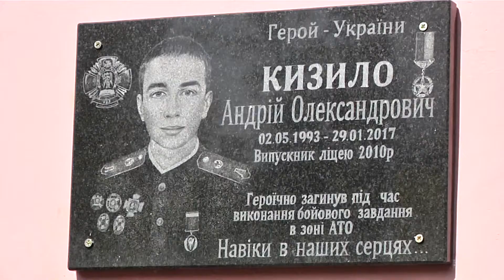Открытие мемориальной доски Героя Украины Андрея Кизило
27 апреля 2017 года состоялось торжественное открытие мемориальной доски Героя Украины майора Андрея Кизило на фасаде Киевского военного лицея им. И. Богуна (бывшего Киевского суворовского военного училища), который он закончил в 2010 году. На церемонии присутствовали отец Героя Александр Николаевич, мама Оксана Борисовна, жена Ксения и 10-месячный сын Артём. Андрей Кизило навечно зачислен в списки лицеистов 1-й роты. От имени ВГО "Кадетское содружество" родным Андрея Кизило была вручена медаль "Сильному духом". Сюжет подготовлен журналистом ТРК "Черноморская" Юлией Никодюк